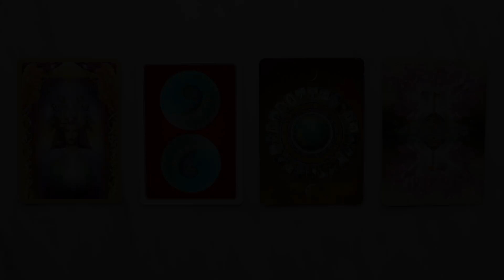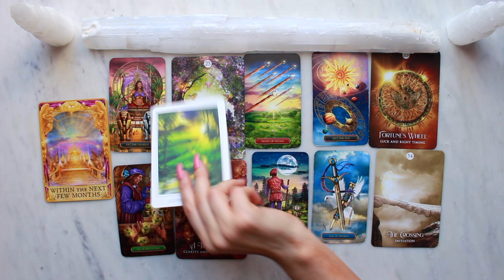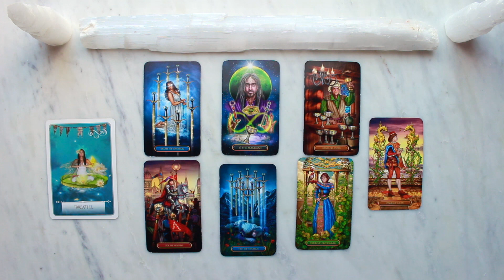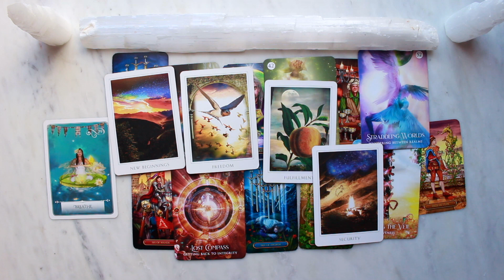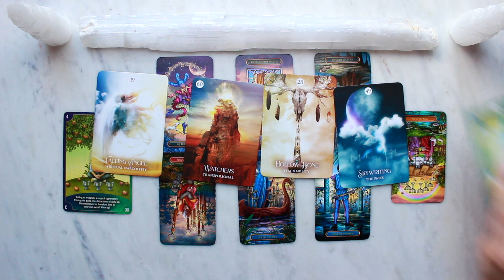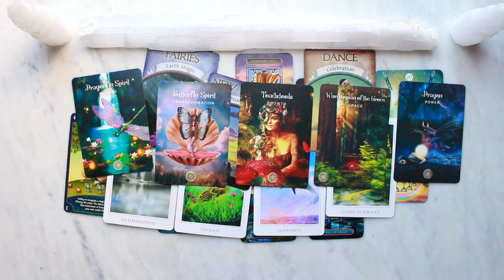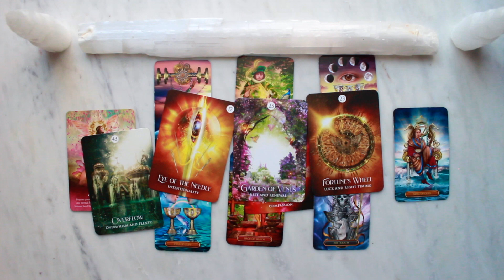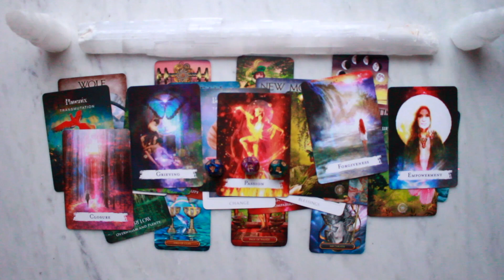🌸 What To Expect in May 2022 🍀 PICK A CARD! 🌼 Intuitive Tarot Reading 🌱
Try Keen and get a 10 minute psychic reading for $1.99 here!
I receive compensation for people who purchase through my link- thank you for supporting my channel!

💛 Card Times 💛
Pile 1: 1:30
Pile 2: 30:55
Pile 3: 59:38
Pile 4: 1:29:08